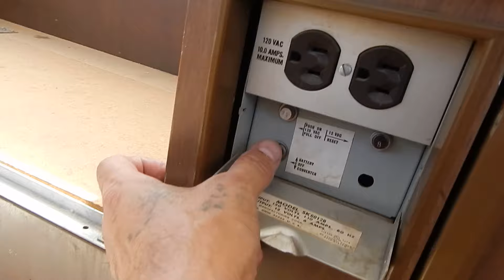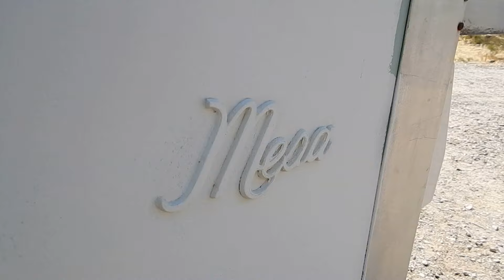Episode 155: Arizona Homesteading (Picking Up the RV)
Join us this week as we Pick up the "New to Us" RV Camp Trailer and get it home to see what we've Got.

Dave @lost_farms_dave
Hope @lostfarmstead